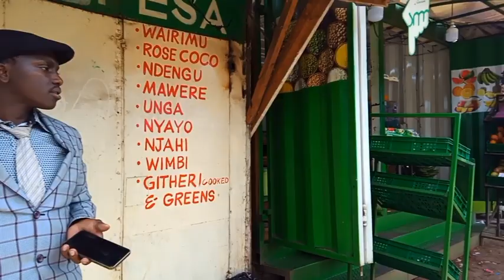Ndaro na Steve wanasumbua kwa biashara. utacheka. 😂@okorooroni